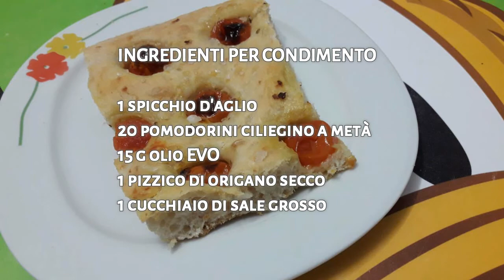Focaccia pugliese Bimby Tm6 Tm5 Tm31 Thermomix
La focaccia pugliese è una focaccia morbida, alta e gustosa. Nella ricetta Bimby che vi descrivo, all'interno dell'impasto è presente una patata, per renderla ancora piu' soffice. Viene farcita con pomodorini ciliegino freschi tagliati a metà.